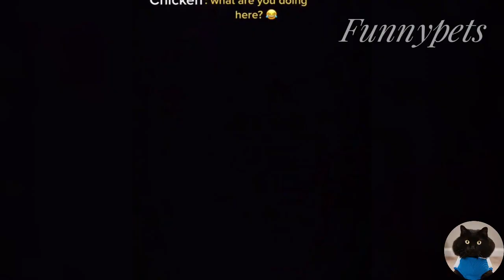Funny Cats and Dogs Videos 🤣 - Funniest Animal Videos 2023! 🥰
Welcome to Funny pets!